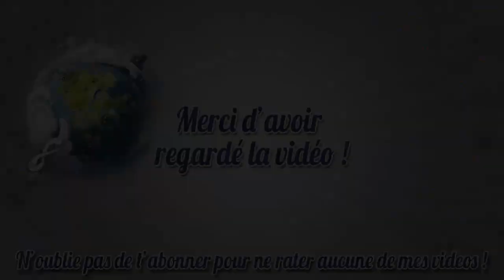Dofus | Une carte à jouer | 3# En avant pour 2 combats !